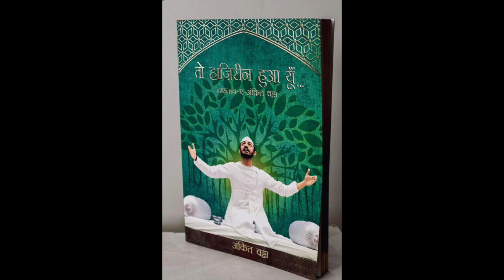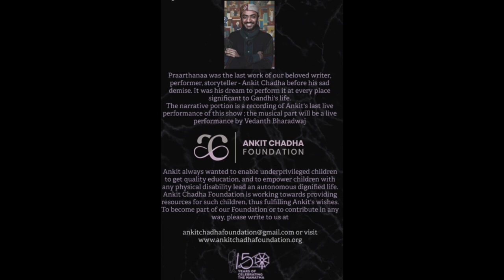Praarthanaa by Ankit Chadha Foundation and Gandhi Smriti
A Special Tribute by Sristi Chhatwal and Akanksha Gupta